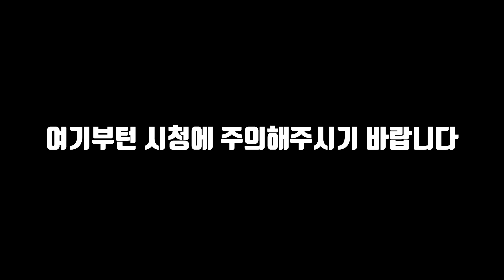크리스마스 트리가 되어 보았습니다 | 청일 TV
계좌번호 : 국민은행 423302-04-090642 장청일

매일 9시에 방송합니다.
시간변경시 따로 공지합니다.
휴방 최대한 안하려고 합니다만 휴방이 있을 경우에는 미리 공지합니다.
(공지는 본계정에서 합니다)